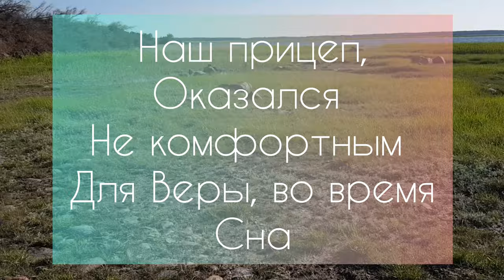Веловыходные на острове Саарема (Эстония) с маленьким ребенком в велоприцепе (2 года).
О том, как мы поехали в Эстонию в поисках пустых дорог, пустых пляжей и ветрянных мельниц. Двое родителей на велосипедах и ребенок в велоприцепе Burley Honey Bee.